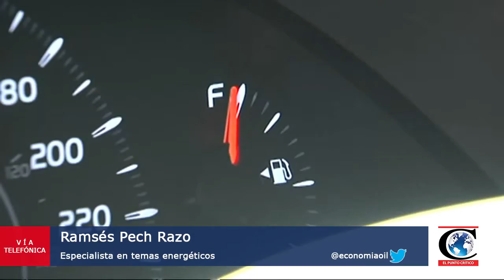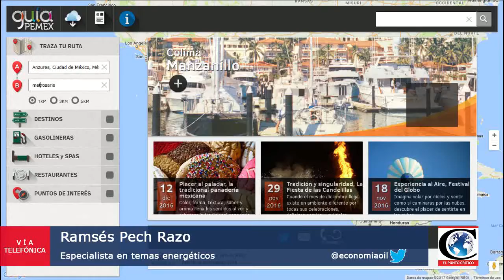"Con la ReformaEnergética no reduce el precio del combustible". Análisis del Mtro. Ramsés Pech